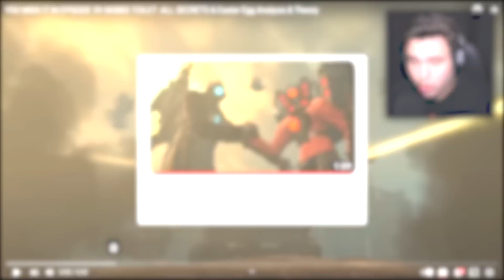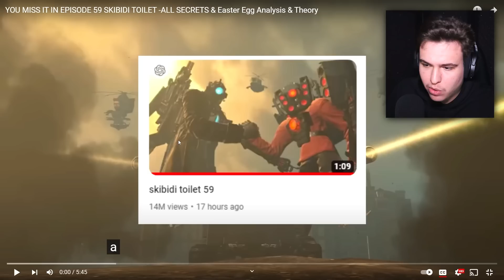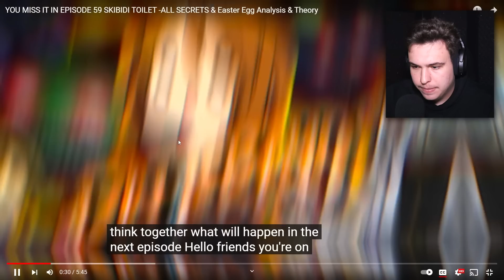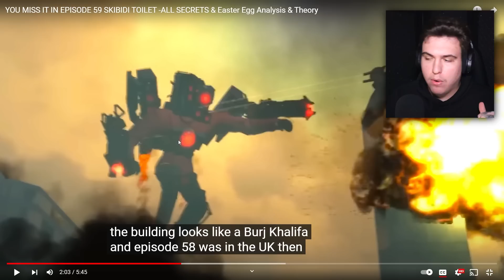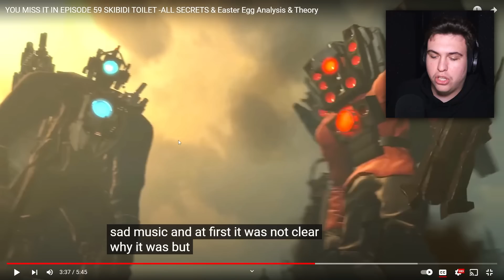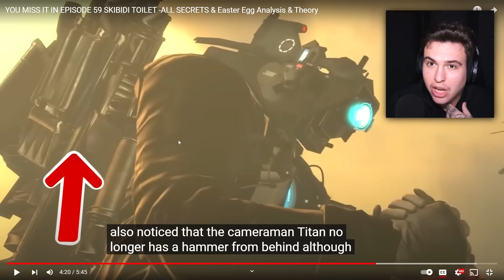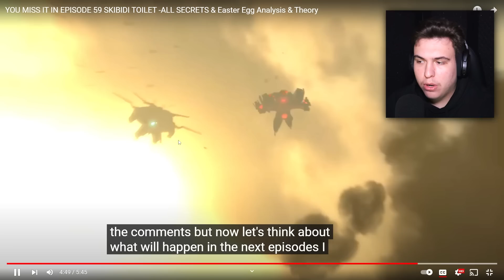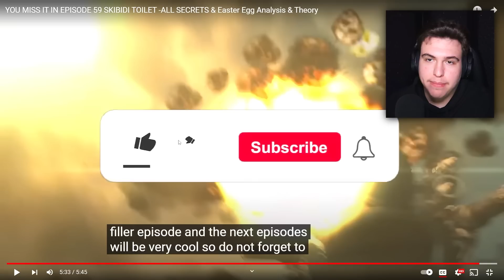SKIBIDI TOILET 59, SECRETE / TEORII ! *100% nu știai*